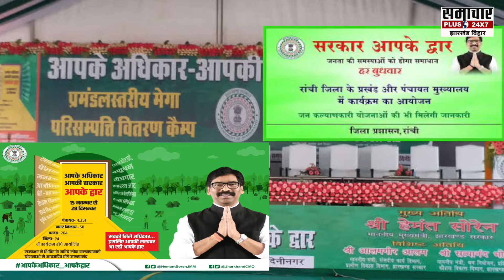सरकार की ‘आपके अधिकार आपकी सरकार आपके द्वार’ कार्यक्रम पर जनता ने उठाए सवाल, कुछ ऐसा मिला reaction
झारखंड सरकार की ‘आपके अधिकार आपकी सरकार आपके द्वार’ कार्यक्रम पर जनता ने उठाए सवाल, कुछ ऐसा मिला reaction